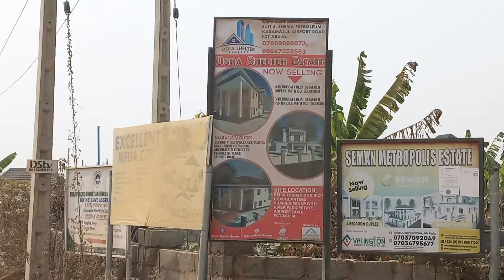Abuja Lugbe Airportroad drnnamdiazikiweinternationalairport